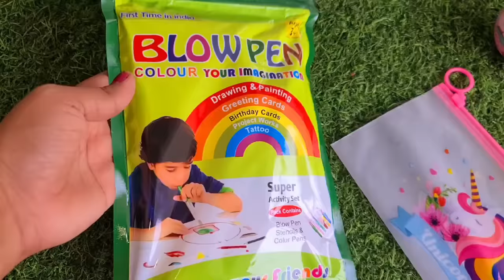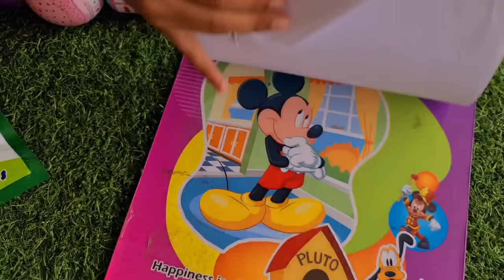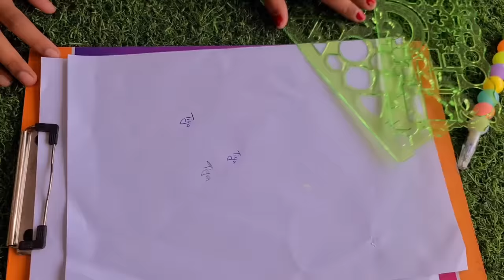ThrissurExhibition വാങ്ങിയ മുഴുവൻ Toys Art Items PencilPens Unboxing Video Comment Yr Fav